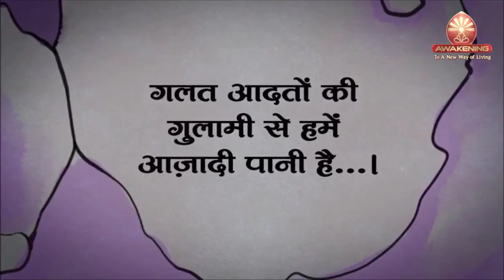Independence Day Message by Brahma Kumaris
Video from Brahma Kumaris Kingsway